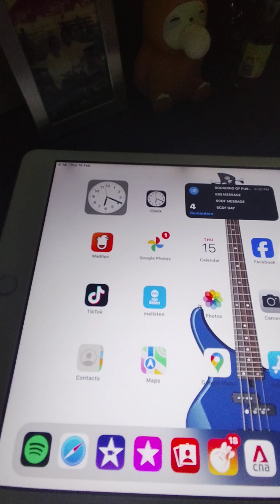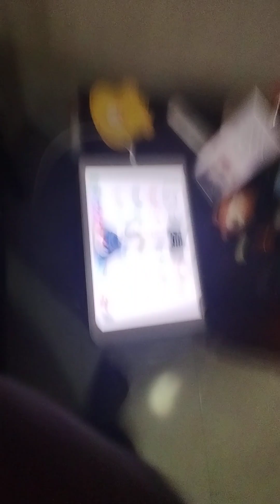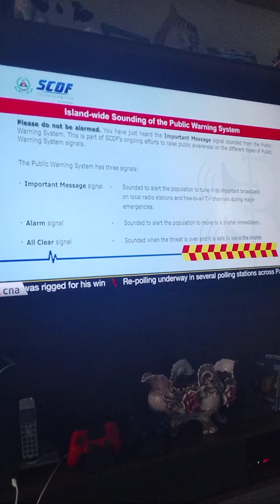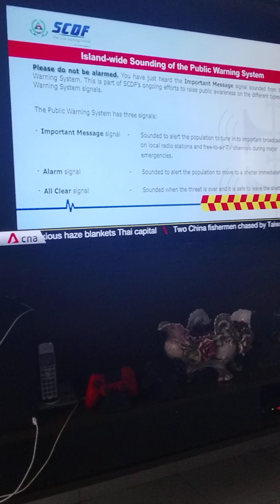SCDF siren sounded in support of total defence TD40 anniversary day